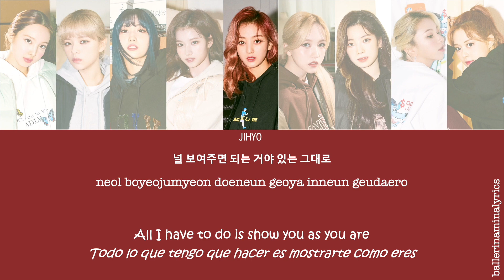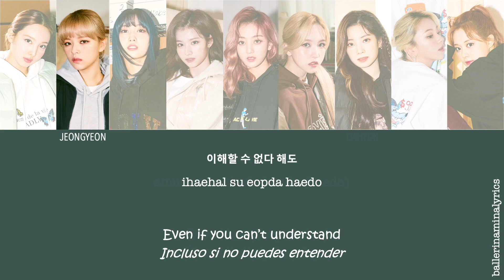[LYRICS/LETRA] TWICE (트와이스) - QUEEN [Han|Rom|Eng|Esp]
[TAGS]
Twice
Twice Queen
Twice Queen Lyrics
Twice Queen English
Twice Queen Sub Español
Twice Eyes Wide Open
Twice Eyes Wide Open Sub Español